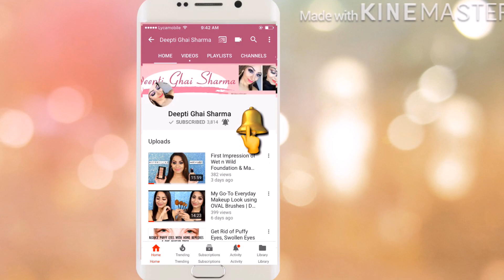Foundation Routine for Summers |फाउंडेशन कैसे लगाएं | Deepti Ghai Sharma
In this Video, i am gonna show you HOW TO APPLY FOUNDATION and this is my FOUNDATION ROUTINE FOR SUMMERS

/410626/146780/2835